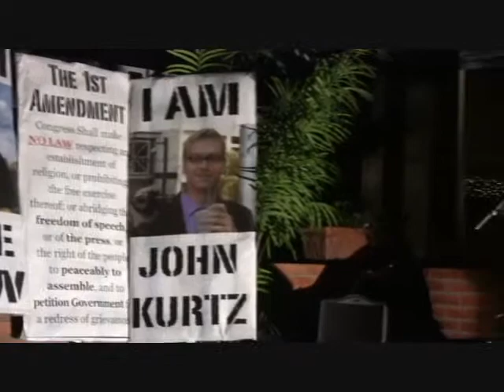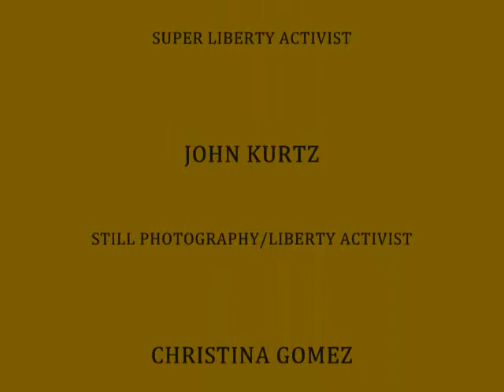I AM JOHN KURTZ Support Concert - Liberty Rock Superstar Jordan Page - Listen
John Kurtz Faces 6 Years in Prison for Filming Police

Tuesday night, John Kurtz spoke to supporters regarding his upcoming trial at the Orange County courthouse set for Monday May 16th at 8:30 a.m. Mr. Kurtz is facing a maximum sentence of up to 6 years in prison for 3 charges leveled against him by Officer Adam Gruler. Kurtz was arrested early morning new years day when he was filming a police arrest on Church Street, Downtown Orlando. Aside from the contrary nature of the 3 charges (resisting without violence, battery on a Law Enforcement Officer, obstruction of a police officer), supporters adamantly defend Mr. Kurtz whom they say is a peaceful activist being targeted for his work exposing local police officers when they use overt and excessive force via his website OrlandoCopwatch.com. Mr. Kurtz himself says he employs the "Non-Aggression Principle" in his activism, which asserts the initiation of force or threatened use of force is illegitimate conduct in civil society.

"John would never act with violence, let alone assault an officer. Obviously he is a thorn in the side of the police departments that try shielding their own from being held accountable. But when police can wrongfully arrest someone and potentially ruin their life, where is the accountability? John is lucky because he has means to take this to Trial, where most would be frightened into taking a plea." said a supporter who wished to be left unnamed.

When Officer Adam Gruler failed to appear at his deposition on Tuesday, Kurtz says he wasn't surprised. "Gruler came up with some phony story about me pushing him, when the video evidence came out, he changed his story again, its no surprise he doesn't want to get on the stand. Gruler is just hoping this whole thing goes away, but I'm not going anywhere. I want my day in court. I want to expose Officer Gruler for what he did to me and countless others."

Kurtz pointed out that Gruler also has a history of arresting people who video tape him as seen in this video where he arrests a Channel 9 News reporter.

Mr. Kurtz seemed relatively unfazed by the possibility of going to prison, mostly because as he asserts, "All the evidence that's come out supports my side of the story. It's clear to anyone who looks at the case that it was officer Gruler who committed the crime, not me." He also stated that the fact that this case is going to trial is a victory to anyone who has been a victim of Officer Gruler in the past. When asked if Mr. Kurtz will continue his Copwatch activities post trial, Kurtz stated, "Of course."

-Photos by Christina Gomez

Here are upcoming dates of interest for anyone following this story:

• Thursday May 12th 7:30PM-- Kurtz will speak to the Orange County Campaign for Liberty about his case at Legends Sports Bar and Grille Orlando, FL.
• Friday May 13th -- A concert with Jordan Page at Legends Sports Bar on Orange Avenue in support of Kurtz before he goes to trial.
• Monday May 16th -- Mr. Kurtz will hold a press conference Monday morning before trial at the Orange County Court House.
• Monday May 16th -- Kurtz is scheduled for Trial at 8:30 AM. Case No. 2011-CF-38-A-O